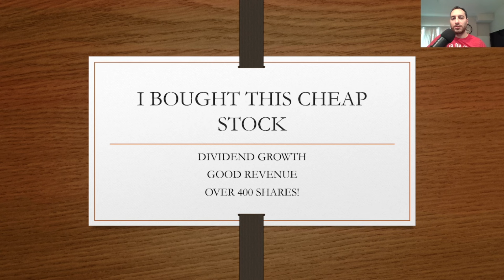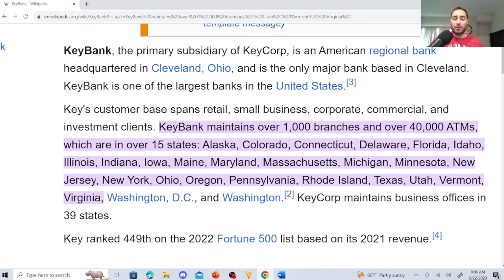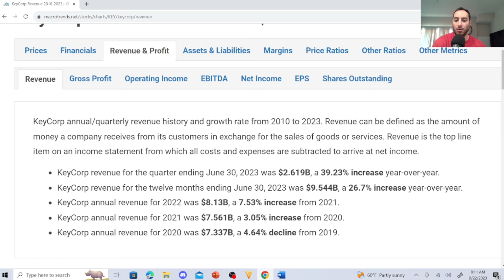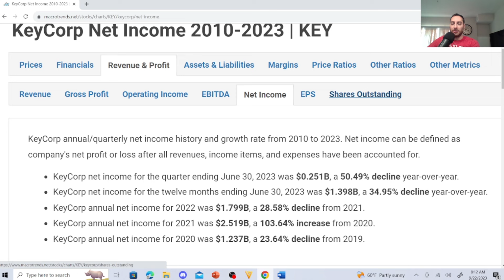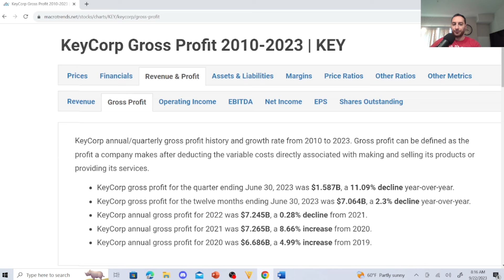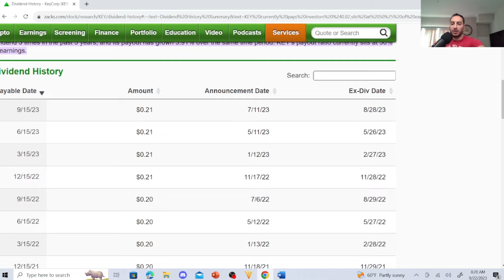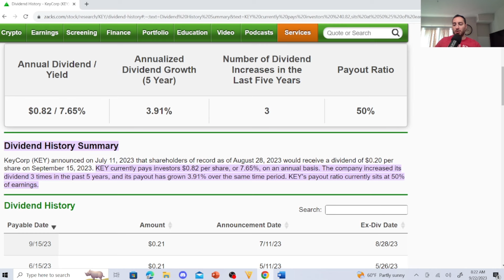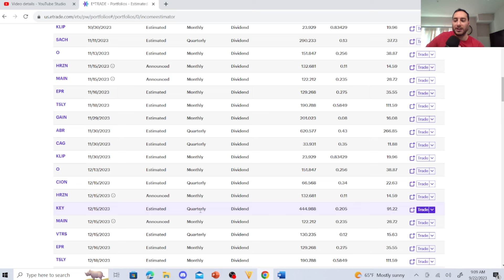Best Cheap Stocks to Buy and Best Cheap Dividend Stocks to Buy with High Dividend Yield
In this video, I discuss one of the best cheap dividend stocks to buy and one of the best cheap stocks out there ( from my standpoint). This cheap dividend stock has an extensive dividend growth history. I go over the trends of the stock ( green flags and red flags) and I reveal to you how many shares I have of this stock and my estimated dividend income! Follow me on X (Twitter) for daily posts as well

Cheap Stock Introduction 0:00
Stock Analysis 0:53
Information  2:11
Revenue Net Income Earnings Per Share Gross Profit 3:42
Dividend History Dividend Growth History and Payout Ratio 11:35
YouTube Disclaimer 13:42
How many Shares and Estimated Dividend Income 14:44